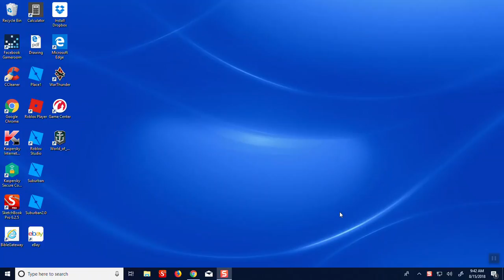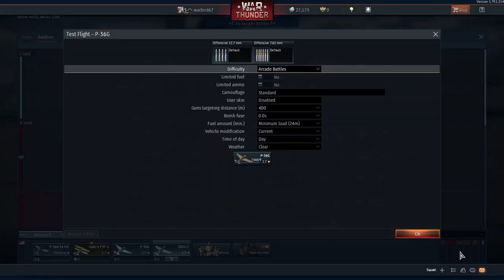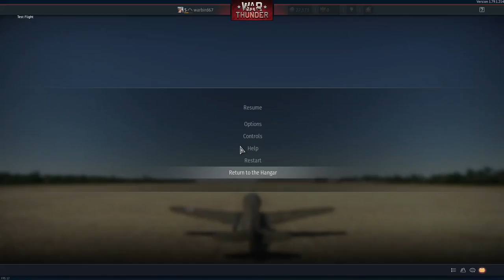war thunder tanks and planes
I hope you guys enjoy this is returning  game and it is alsome. This game is free to play.